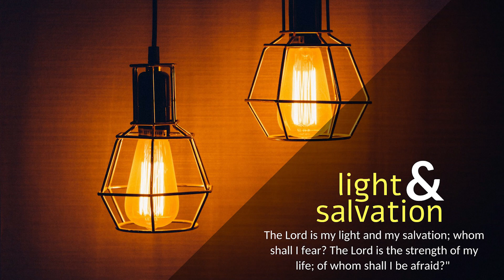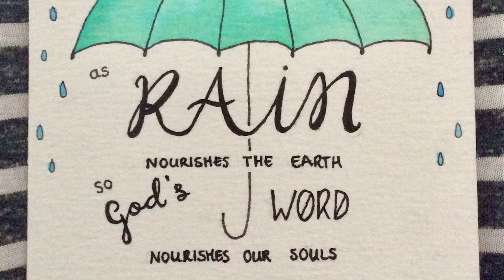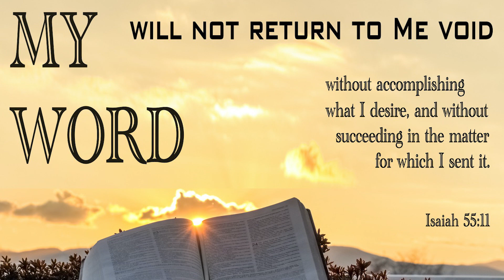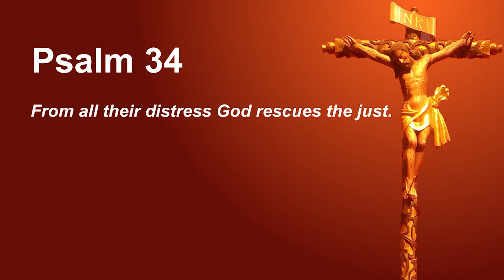CARMEL PRERAN I ಸದ್ರೆಚೆ ಫೆಸ್ತ್ ವಾ ಕದೆಲಾಚೆಂ ಫೆಸ್ತ್ I Feb 23 I Tue I 1st Week of Lent I Matthew 6:7-15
ಮಾತೆವ್ 6: 7-15
ತುಮಿ ಹ್ಯಾ ಪರಿಂ ಮಾಗಾ.

ತವಳ್ ಜೆಜು ಆಪ್ಲ್ಯಾ ಶಿಸಾಂಕ್ ಸಾಂಗಲಾಗ್ಲೊ: “ತುಮಿ ಮಾಗ್ತಾನಾ ಅನ್ಭಾವಾಡ್ತ್ಯಾಂಬರಿ ಜಾಯ್ತೆಂ ಭಡ್ಬಡ್ನಾಕಾತ್. ಯತೇಶ್ಟ್ ಮ್ಹಣ್ಮುಣೊನ್ ಮಾಗ್ಣಿಂ ಕೆಲ್ಯಾರ್ ದೇವ್ ತಿಂ ಆಯ್ಕತಲೊ ಮ್ಹಣ್ ತೆ ಚಿಂತ್ತಾತ್. ತುಮಿ ತಾಂಚೆಬರಿ ಕರಿನಾಕಾತ್. ಕಿತ್ಯಾಕ್ ಆಪ್ಣಾಲಾಗಿಂ ಮಾಗ್ಚ್ಯಾ ಆದಿಂಚ್ ಖಂಯ್ಚ್ಯಾ ವಸ್ತುಂಚಿ ತುಮ್ಕಾಂ ಗರ್ಜ್ ಆಸಾ ತೆಂ ತುಮ್ಚೊ ಬಾಪ್ ಜಾಣಾ. ತರ್ ತುಮಿ ಅಶೆಂ ಮಾಗಾ: “ಆಮ್ಚ್ಯಾ ಬಾಪಾ, ಸರ್ಗಿಂಚ್ಯಾ, ಜಶೆಂ ಸರ್ಗಿಂ ತಶೆಂ ಭುಮಿ, ಪವಿತ್ರ್ ಜಾಂವ್ ತುಜೆಂ ನಾಂವ್, ತುಜೆಂ ರಾಜ್ ಯೇಂವ್, ತುಜಿ ಖುಶಿ ಜಾಂವ್. ಆಮ್ಚೊ ದಿಸ್ಪೊಡ್ತೊ ಗ್ರಾಸ್ ಆಜ್ ಆಮ್ಕಾಂ ದಿ; ಜಶೆಂ ಆಮ್ಚೆರ್ ಚುಕ್ಲಲ್ಯಾಂಕ್ ಆಮಿ ಭೊಗ್ಶಿತಾಂವ್, ತಶೆಂ ಆಮ್ಚಿಂ ಪಾತ್ಕಾಂ ಭೊಗ್ಶಿ; ಆಮ್ಕಾಂ ತಾಳ್ಣೆಂತ್ ವ್ಹರಿನಾಕಾ, ಆನಿ ಖೊಟ್ಯಾಥಾವ್ನ್ ಆಮ್ಕಾಂ ರಾಕ್. ಜರ್ ತುಮಿ ಹೆರಾಂಕ್ ತಾಂಚೆ ಗುನ್ಯಾಂವ್ ಭೊಗ್ಶಿತಾತ್, ತರ್ ತುಮ್ಚೊ ಸರ್ಗಿಂಚೊ ಬಾಪ್‌ಯೀ ತುಮ್ಚೆ ಗುನ್ಯಾಂವ್ ತುಮ್ಕಾಂ ಭೊಗ್ಶಿತೊಲೊ. ಪುಣ್ ಹೆರಾಂಕ್ ತುಮಿ ಭೊಗ್ಶಿನಾಂತ್ ಜಾಲ್ಯಾರ್ ತುಮ್ಚೊ ಬಾಪ್‌ಯೀ ತುಮ್ಚೆ ಗುನ್ಯಾಂವ್ ಭೊಗ್ಸುಂಚೊನಾ.”